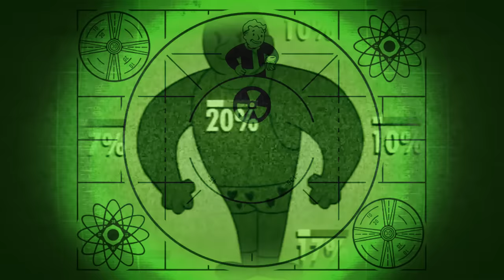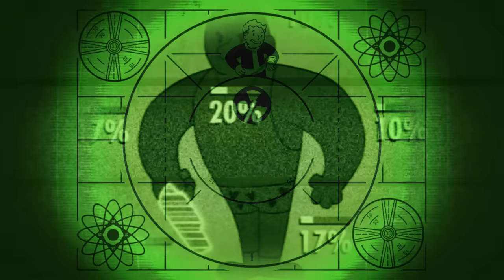FALLOUT 4 SONG (Atomic Renegade) REMAKE - DAGames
AVAILABLE ON DIGITAL STORES NOW!